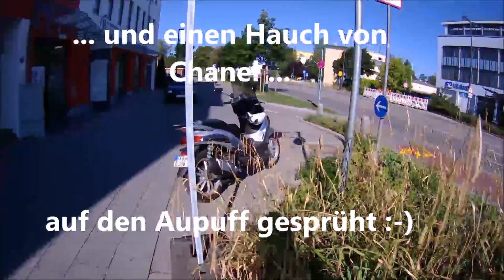Rollertour zum Joyride SIP 16.7.2022 Landsberg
Rollertour zum Joyride von S.I.P. nach Landsberg am 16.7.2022 Start von Germering. Über Landstraßen, Gilching, Germansberg, Grafrath, usw.